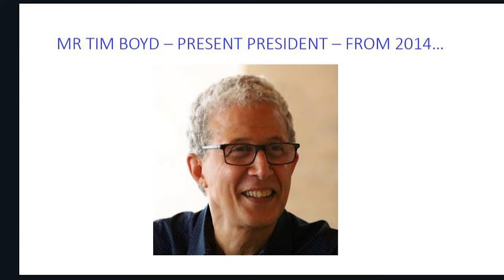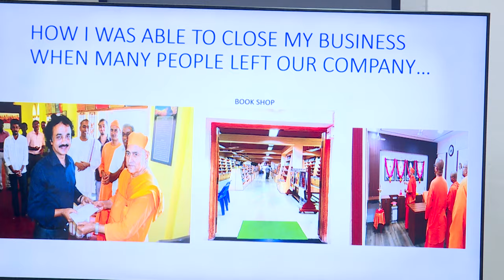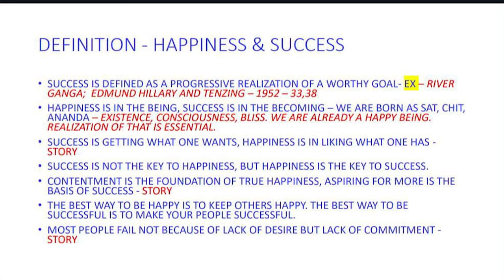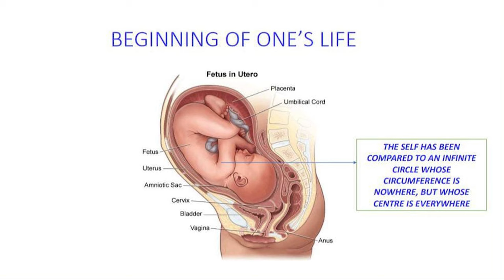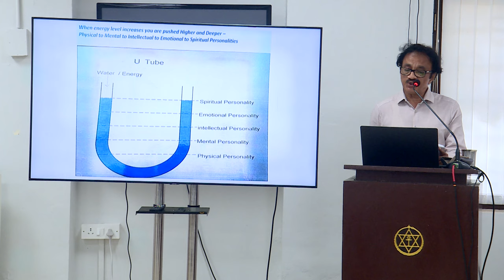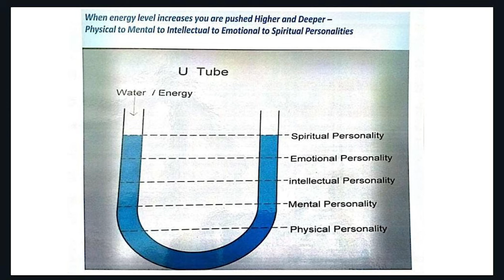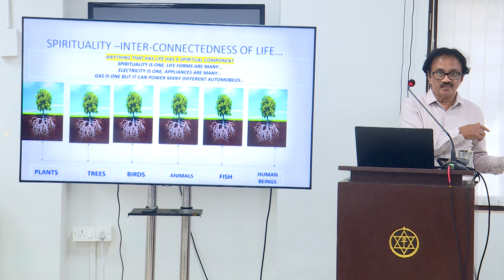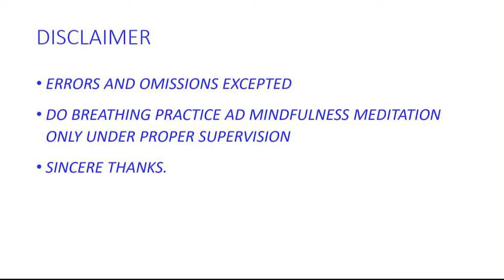WFL: Aligning with Spiritual Principles for Happiness & Success by S Ramkumar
Wisdom for Living -series, lecture number 10 of April 13, 2024.
2:26 Introduction of WFL and theosophy by Shikhar Agnihotri
9:00 Introducing S. Ramkumar, the speaker
19:42 Lecture by S Ramkumar
1:28:30 Questions
1:29:07 What is simple practice
1:34:08 Thanking Ramkumar
1:35:10 Tea&coffee